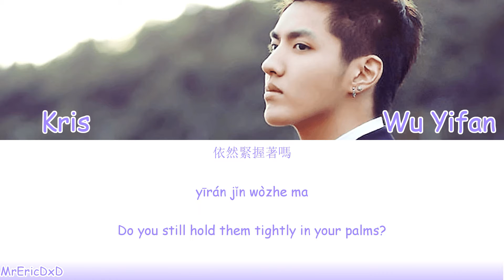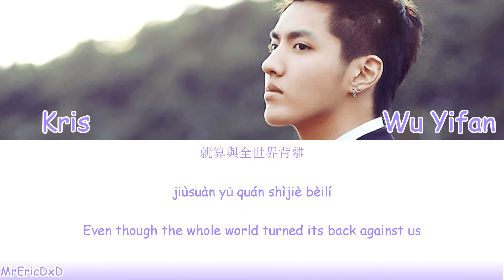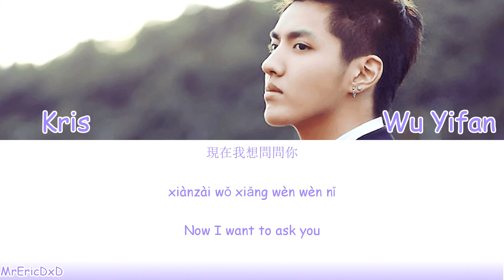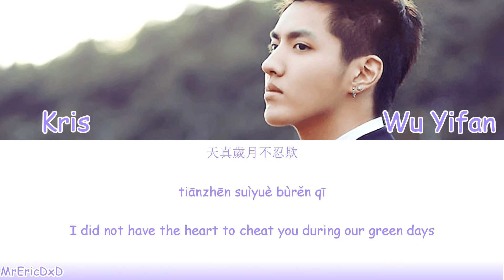Wu Yifan (吴亦凡) : Time Boils the Rain (时间煮雨) Lyrics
♬Artist: Wu Yifan/Kris Wu♬
♬Song: Time Boils the Rain♬
Colors:
Wu Yifan: Lavender